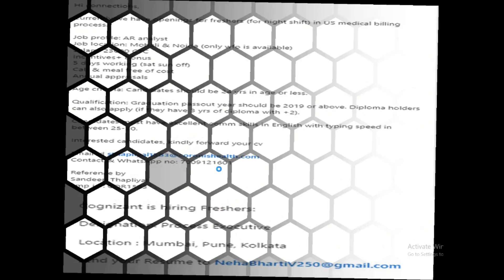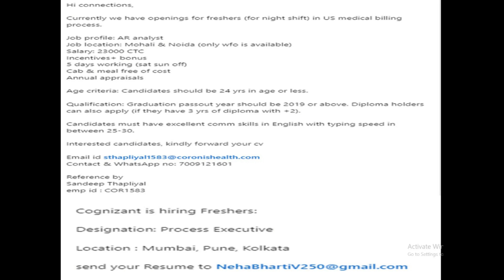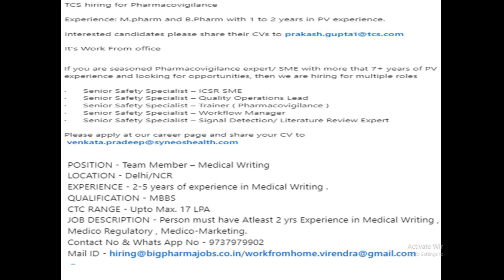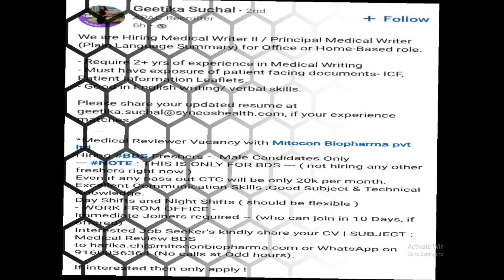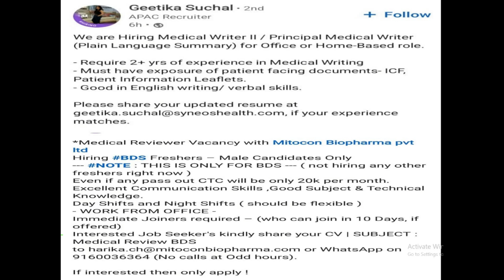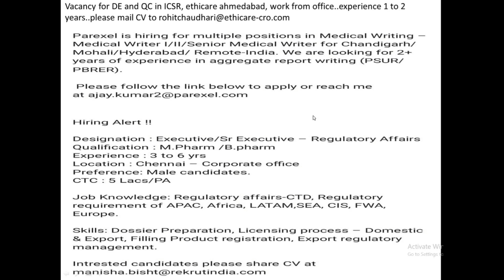Pharmacovigilance Jobs (Fresher/Experienced)Clinical research | Pharmacy Fresher Jobs